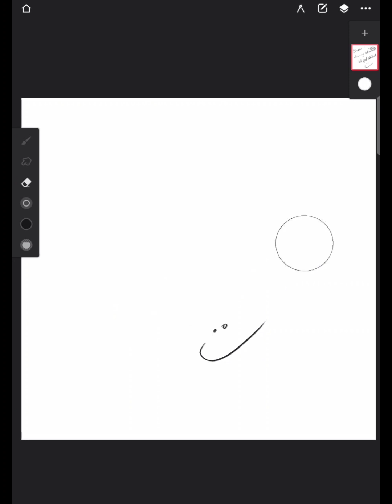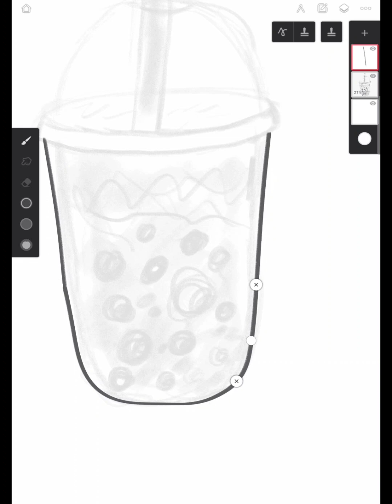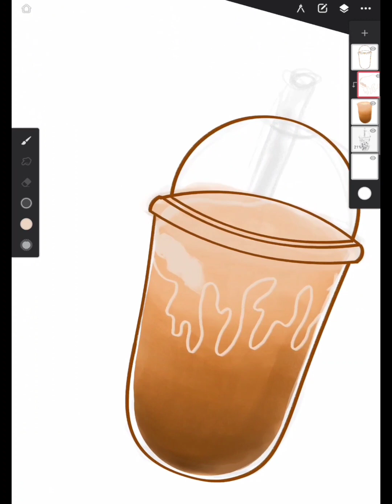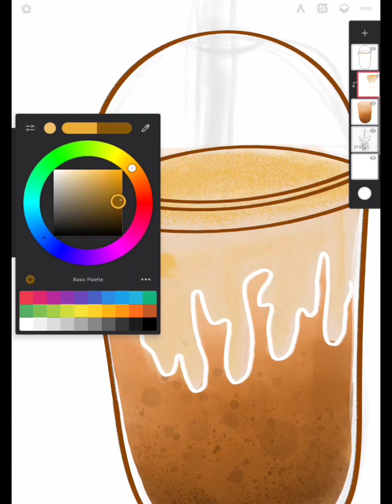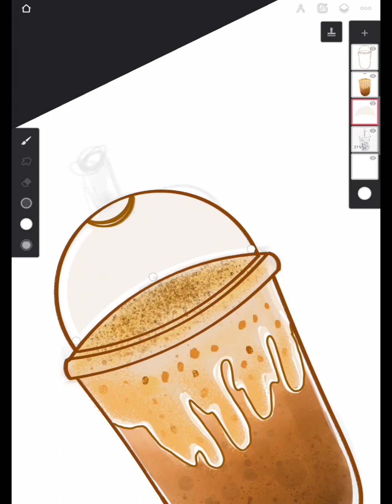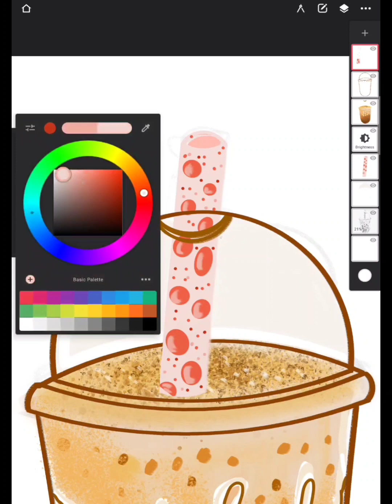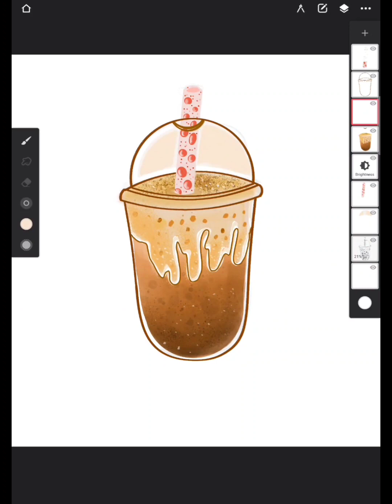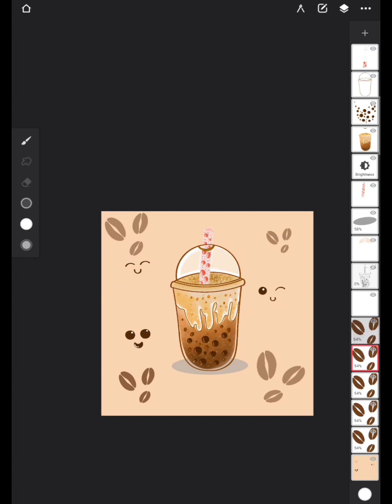bubble tea cup drawing tutorial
Enjoy watching this amazing drawing tutorial.
I used infinite painter app